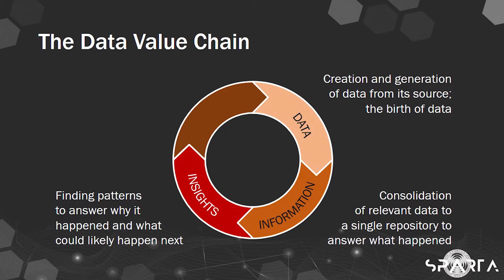SP101: Getting Grounded on Analytics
To realize the vision of a healthy and vibrant Philippines ecosystem utilizing Analytics for the good of society, this course is intended to establish a starting point, a common ground for all professionals who want to understand and harness the power of data through Analytics. Using the available online materials, discussion boards, and webinars, the course offers participants a shared definition of Analytics, a set of the major Analytics job families, a globally-recognized list of Analytics skills and competencies, and a professional and organizational maturity model in order to formulate an Analytics strategy roadmap for their organization. The ultimate goal is for the learners to enable the Analytics ecosystem of the Philippines and do Analytics for the good of society.

SPARTA aims to graduate 30,000 individuals in the field of data science and analytics and foster a community of data science and analytics practitioners.

Visit the following SPARTA platforms to be updated on any announcements.
- Facebook and LinkedIn at Project SPARTA PH (@projectSPARTAPH);
- Facebook community at Community: SPARTA PH;